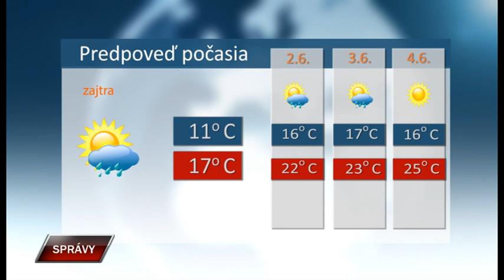Spravy 31 5 2019